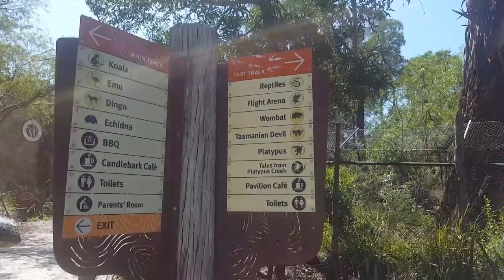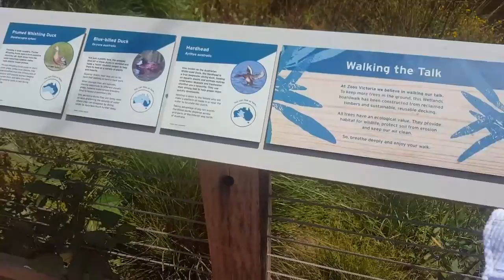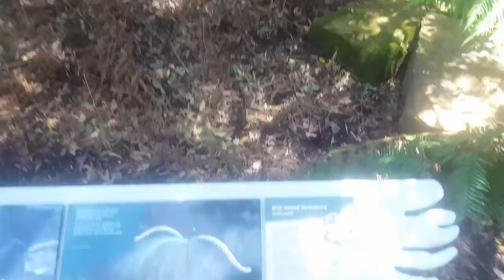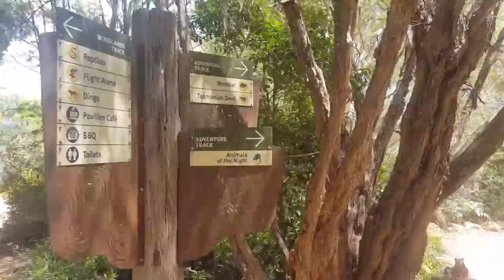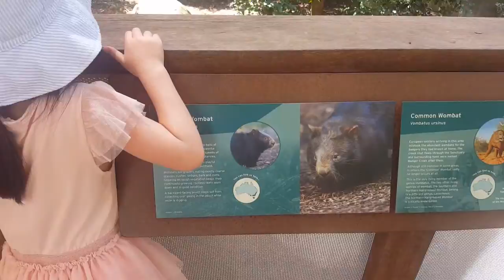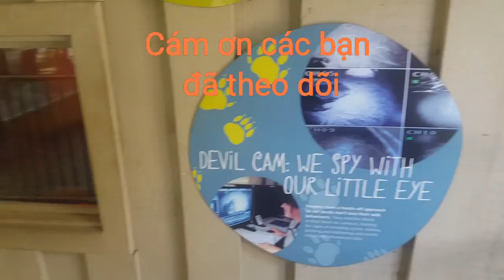Sở thú bán hoang dã Healesville